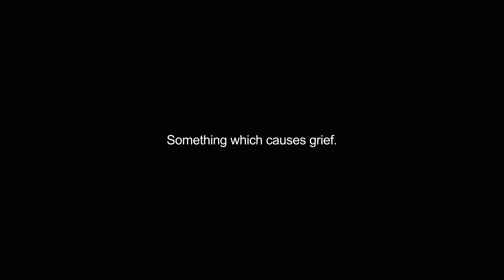grievance video Dictionary meaning and pronunciation